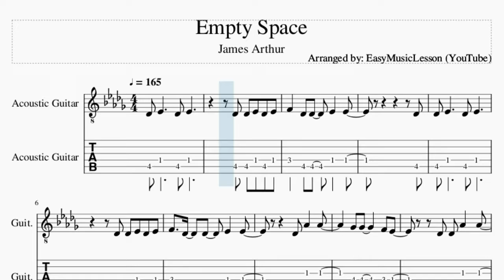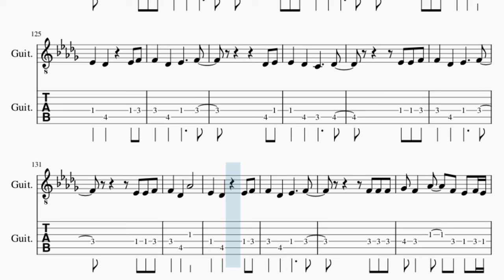Guitar Tab: How to play Empty Space by James Arthur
Comment and let us know how the videos have helped you. It keeps us going! :)Here is a sheet music/tab video on the song Empty Space by James Arthur on the guitar tab. A guitar tab arrangement which is transposed to notes that are easily played by guitar tab, for the song Empty Space by James Arthur.

EasyMusicLesson2 teaches you to play the your favorite instrument, through well-arranged sheet music so that you too can learn how to play Empty Space by James Arthur on the guitar tab as fast as you can. A guitar tab with backing tracks to help your play the song better.

Chords of Guitar arrangement:
Db Maj   Db Maj   Db Maj   Db Maj   F Min   F Min   F Min   F Min
Gb Maj   Gb Maj   Ab Maj   Ab Maj   Db Maj   Db Maj   Db Maj
Db Maj   F Min   F Min   F Min   F Min   Gb Maj   Gb Maj   Ab Maj
Ab Maj   Gb Maj   Gb Maj   Ab Maj   Ab Maj   Db Maj   Db Maj
Db Maj   Db Maj   F Min   F Min   F Min   F Min   Gb Maj   Gb Maj
Ab Maj   Ab Maj   Db Maj   Db Maj   Db Maj   Db Maj   F Min
F Min   F Min   F Min   Gb Maj   Gb Maj   Ab Maj   Ab Maj   Db Maj
Db Maj   Db Maj   Db Maj   F Min   F Min   F Min   F Min   Gb Maj
Gb Maj   Ab Maj   Ab Maj   Db Maj   Db Maj   Db Maj   Db Maj
F Min   F Min   F Min   F Min   Gb Maj   Gb Maj   Ab Maj   Ab Maj
Ab Maj   Db Maj   Db Maj   Db Maj   Db Maj   F Min   F Min
F Min   F Min   Gb Maj   Gb Maj   Ab Maj   Ab Maj   Db Maj
Gb Maj   Gb Maj

Melody notes of Guitar:
Db4 Eb4   Db4 Eb4
Db4 Db4 Eb4 Db4 Eb4
F4 Db4 Db4 Eb4 Eb4
Db4
Db4 Ab4 Ab4
Gb4 Gb4   F4 Eb4
Db4 Db4 Ab4 Ab4
Db4
F4 F4 Gb4 F4 Eb4
Db4 Db4 Db4 Ab4 Ab4
Db4 Eb4
F4 F4
F4 Gb4 Ab4 Ab4
F4 F4 F4
Eb4 Eb4
Db4
Ab4 Gb4 Gb4 F4
Eb4 F4 C4 C4
Db4   Ab4
Db4 C4
Db4
F4 C4 Db4
F4 F4 F4
F4 F4 F4
Eb4 Eb4
Db4
Db4   Ab4
Db4 C4
Db4
F4 C4 Db4
Eb4
Eb4
Db4
F4 C4 Db4
Eb4
Eb4
Db4
Db4 C4
Db4   Ab4
Db4 C4 Bb3
Ab3   Db4
F4 C4 Db4
Db4 Ab4 Ab4
Ab4 Bb4 F4 F4
Eb4   Db4 Eb4 Eb4
F4 F4
F4 F4 F4
Eb4 Eb4
Db4
Db4   Ab4
Db4 C4
Db4
F4 C4 Db4
F4 F4 F4
F4 F4 F4
Eb4 Eb4
Db4
Db4   Ab4
Db4 C4
Db4
F4 C4 Db4
Eb4
Eb4
Db4
F4 C4 Db4
Eb4
Eb4
Db4
Db4 C4
Db4   Ab4
Db4 C4 Bb3
Ab3   Db4
F4 C4 Db4
Db4 Eb4 F4
F4 Db4 Eb4   F4
Db4 Eb4 F4
F4 Db4 C4   Db4
Db4 Eb4 F4
Db4 Eb4 F4
F4 Db4 Ab4
Eb4 Db4 Eb4 F4
Db4 Eb4
Eb4 Eb4 F4
F4 Db4 Ab4
F4 F4 F4
Gb4 F4 Ab4 F4 Eb4 F4 Eb4
Db4 F5 E5 F5
Eb5 Db5
Eb4 F4
F4 Db4 Ab4
Eb4 Db4